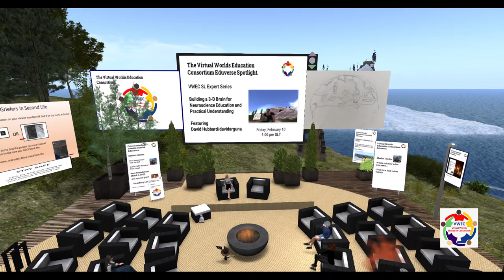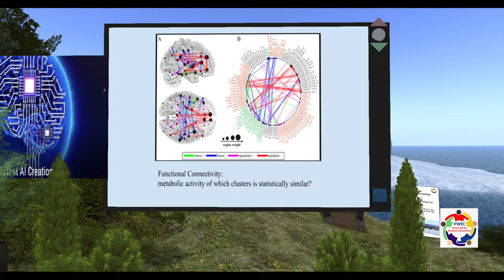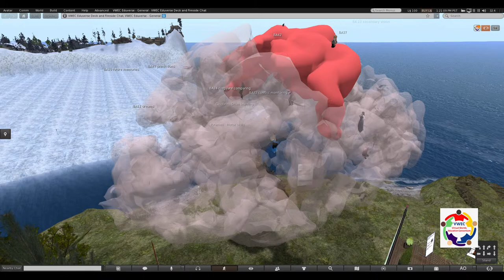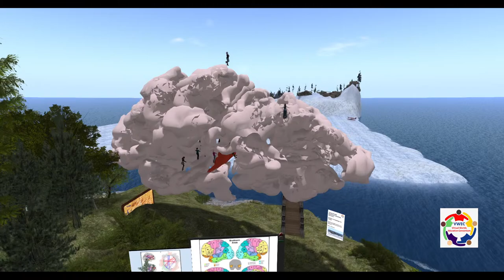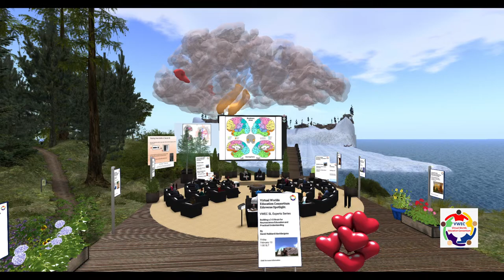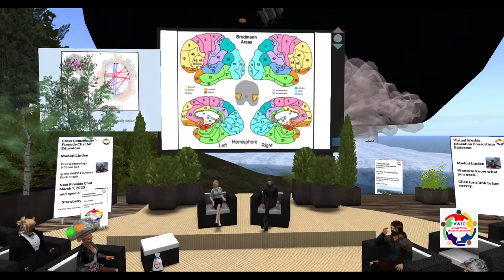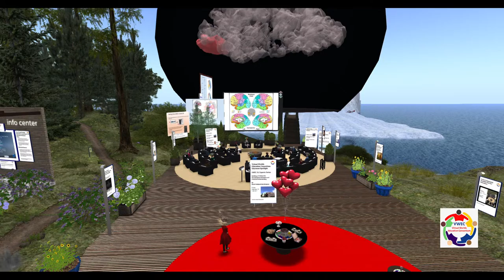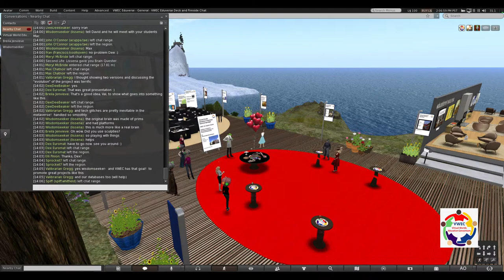Metaverse Expert Series David Hubbard Shares Brodmann's Brain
Dr. David Hubbard share the human brain in 3D built from real MRIs from the brain in Second Life.